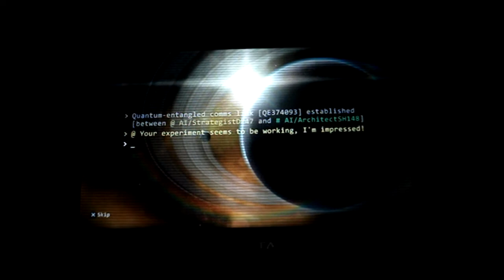Final Horizon Gameplay (PS Vita)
"Recorded with a Camera"
My Gameplay of Final Horizon for PS Vita, I hope you enjoy the video.